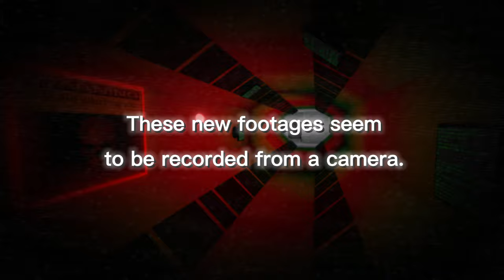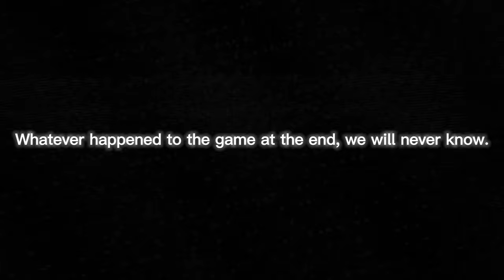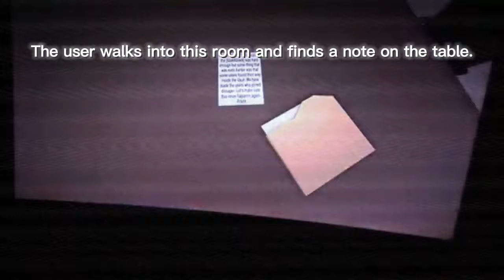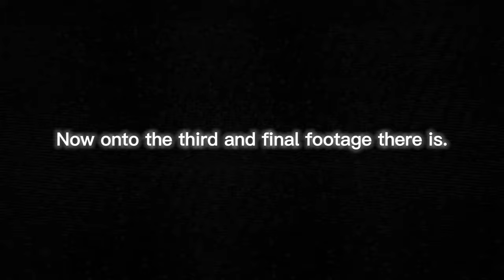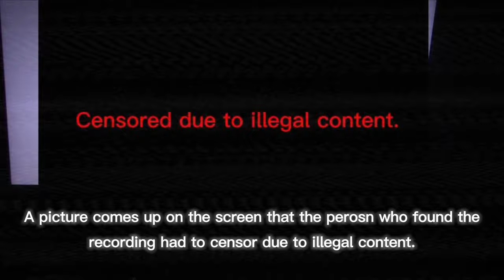The Vault 8166 Leaked Incident Camera Footages Explained